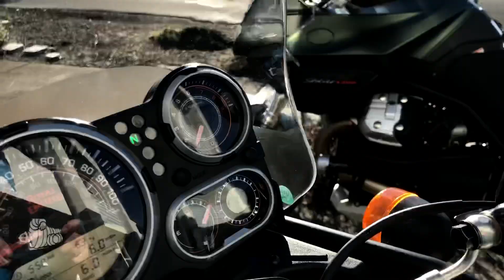2019 Royal Enfield Himalayan Snow - Eurocycle Sonoma